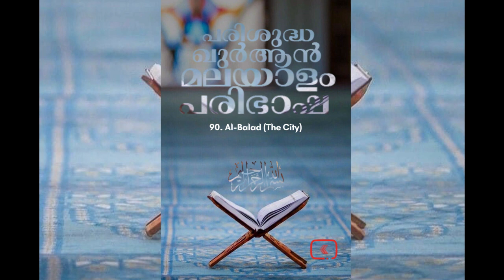090 Al Balad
090 Al Balad